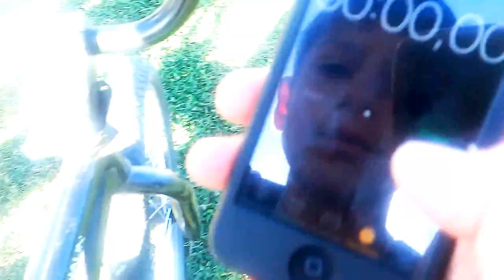БРЕДО ВЛОГ - Батл трейсеров